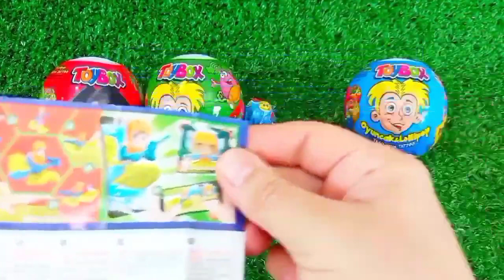Rainbow Satisfying Video | DIY How To Make Lollipop Candy Paw Patrol Fruits Cutting ASMR